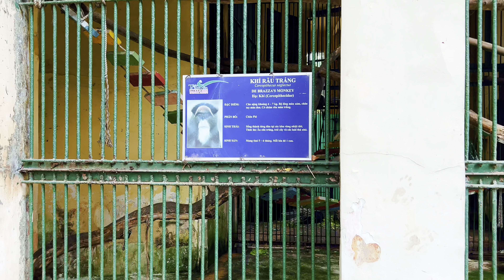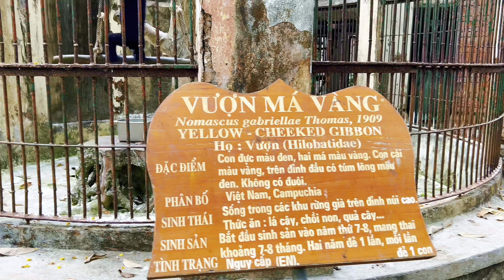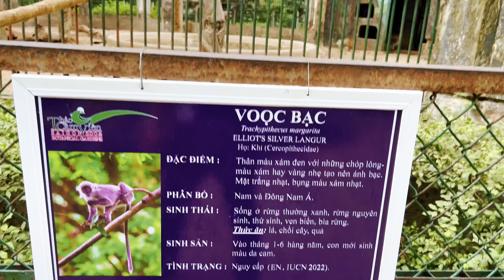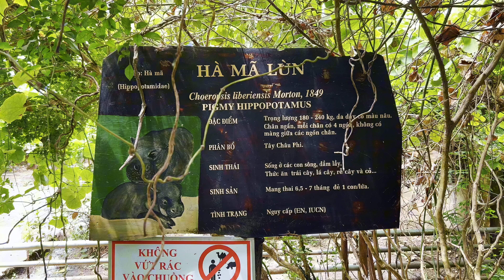Ta Đi TV Vlog - Tại sao các loài thú lại có vẻ mặt buồn vậy | Sở thú Thảo Cầm Viên, Sài Gòn, VN 4K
Thảo Cầm Viên Sài Gòn được xây dựng vào ngày 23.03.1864 với tên gọi đầu tiên là Vườn Bách Thảo. Người có công xây dựng nên Thảo Cầm Viên Sài Gòn là Đô đốc Toàn quyền Đông Dương Pierre-Paul De La Grandière, với tham vọng dùng nơi này để nâng cao văn hoá và các hoạt động bảo tồn động thực vật, cũng như phục vụ công trình nghiên cứu cho các nhà khoa học Đông Dương. Theo lệnh của Đô đốc, ông Louis Adolphe Germain – một thú y sĩ của quân đội Pháp, được giao nhiệm vụ mở mang 12ha vùng đất hoang ở phía Đông Bắc rạch Thị Nghè để làm nơi nuôi thú và ươm cây. Năm 1865, công trình hoàn thành với nhiều loại thú và cây quý hiếm được nhập về từ các nước lân cận như Ấn Độ, Thái Lan, Lào, Campuchia… và được mở rộng đến 20ha. Người dân Sài Gòn khi ấy quen gọi Thảo Cầm Viên Sài Gòn là Sở Thú và tên gọi phổ thông này vẫn gắn liền với Thảo Cầm Viên Sài Gòn cho đến tận hôm nay.

Thảo cầm viên Sài Gòn mở cửa từ thứ hai đến chủ nhật và các ngày Lễ, Tết theo 2 khung giờ là:

5:00 – 6:30 : Mở cửa dành cho các cá nhân tham gia tập dưỡng sinh, tập thể dục.
7:00 – 18:30 : Mở cửa dành cho khách tham quan.
(Sau 18.30, chúng ta trả lại không gian yên tĩnh cho các bạn thú nghỉ ngơi các bạn nhé)

Giá vé
Trẻ em có chiều cao dưới 1m (đi cùng gia đình) : Miễn phí
Khách cao từ 1m đến dưới 1m3 : 30.000 đồng
Khách cao từ 1m3 trở lên: 50.000 đồng

Đường đi
Thảo Cầm Viên Sài Gòn tọa lạc ngay trung tâm Tp. HCM ở số 2, Nguyễn Bỉnh Khiêm, phường Bến Nghé, Quận 1, TP. HCM. Bạn có thể đến Thảo Cầm Viên Sài Gòn dễ dàng bằng xe máy, xe hơi hoặc xe buýt.

+ Nếu bạn đi xe máy, bạn có thể đến Thảo Cầm Viên bằng 2 đường: đường Nguyễn Bỉnh Khiêm (cổng chính) và đường Nguyễn Thị Minh Khai. 2 cổng này có hỗ trợ trông giữ xe máy.

+ Nếu bạn đi xe hơi, bạn hãy đến cổng đường Nguyễn Bỉnh Khiêm (cổng phụ) và gửi xe tại cổng phụ.

Nếu bạn đi bằng xe buýt, bạn có thể đến Thảo Cầm Viên ngay tại cổng Nguyễn Thị Minh Khai hoặc xuống xe ở đường Lê Duẩn và đi bộ đến cổng chính trên đường Nguyễn Bỉnh Khiêm. Bạn có thể đón các chuyến xe buýt sau để đến Thảo Cầm Viên:

– Những chuyến xe buýt dừng tại cổng Nguyễn Thị Minh Khai

Chuyến số 06: Bến xe Chợ Lớn – Đại học Nông Lâm
Chuyến số 14: Bến xe Miền Đông – 3/2 – Bến xe Miền Tây
Chuyến số 19: Bến Thành – KCX Linh Trung – Đại học Quốc gia
Chuyến số 45: Bến xe Quận 8 – Bến Thành – Bến xe Miền Đông
Chuyến số 52: Bến Thành – Đại học Quốc tế
– Những chuyến xe buýt dừng lại tại khách sạn Sofitel Plaza-Lê Duẩn

Chuyến số 18: Bến Thành – Chợ Hiệp Thành
Chuyến số 35: Tuyến xe buýt Quận 1 – Quận 2
Chuyến số 50: Đại học Bách khoa – Đại học Quốc gia
Thảo Cầm Viên Sài Gòn có hỗ trợ trông giữ xe cho khách tham quan tại 3 cổng: cổng chính đường Nguyễn Bỉnh Khiêm, cổng phụ đường Nguyễn Bỉnh Khiêm và cổng đường Nguyễn Thị Minh Khai. Tùy thuộc vào phương tiện di chuyển của bạn mà địa điểm gửi xe sẽ khác nhau.
Nếu bạn đến Thảo Cầm Viên bằng xe 2 bánh (xe đạp hoặc xe máy) thì bạn gửi xe ở cổng đường Nguyễn Thị Minh Khai hoặc cổng chính đường Nguyễn Bỉnh Khiêm. Bảng giá giữ xe như sau:

Xe đạp : 2.000 đồng
Xe số : 3.000 đồng
Xe tay ga : 4.000 đồng
Nếu bạn đến Thảo Cầm Viên bằng xe ô tô hoặc xe du lịch thì bạn gửi xe ở cổng phụ đường Nguyễn Bỉnh Khiêm. Bảng giá giữ xe như sau:

Xe 4-7 chỗ : 30.000 đồng
Xe 9-16 chỗ : 40.000 đồng
Xe hơn 16 chỗ : 50.000 đồng

Cảm ơn các bạn rất nhiều vì đã yêu thương và ủng hộ, chúc các bạn một ngày tuyệt vời.